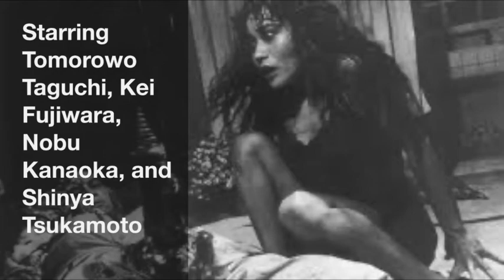Episode 135 - Tetsuo: The Iron Man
In this episode of The Magic Lantern podcast we discuss Shinya Tsukamoto's Tetsuo: The Iron Man (1989). For all of our episodes, including supplemental material, please visit our